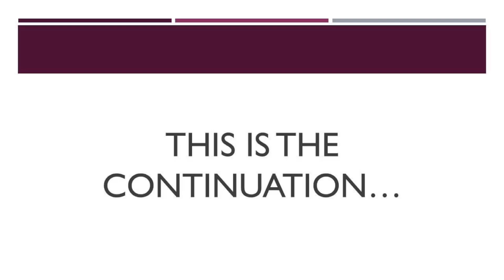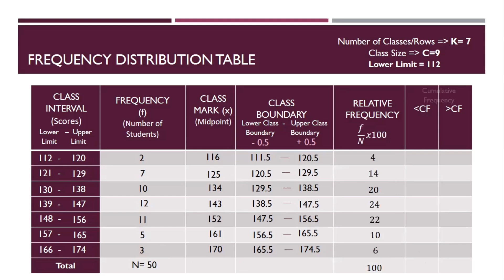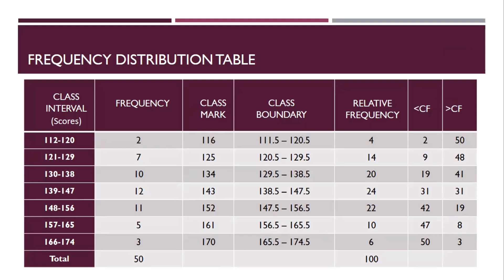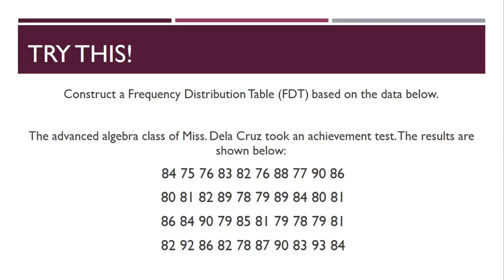Frequency Distribution Table (FDT) - Continuation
🖊Authors:
           💡(R.Cordial et.al, 2018)

Note: Pasensya na po sa background noise 😅